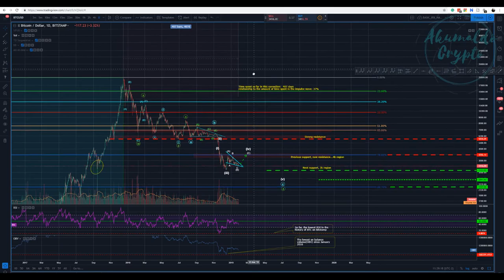Bitcoin technical analysis - bullish momentum ahead[January 28, 2019]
As I have been saying, she is going down to finish the proposed wave B, and we can see it is oversold and likely to go up to get better prices for a short. It's been doing as proposed. It's a good moment to ladder some buys and see if it goes up. Keep your stop loss at the proposed wave 3(3100).
and as always, enjoy your trades!! Cheers
What is Seedit?
How to use Seedit on Twitter.
👉My story with CRYPTO, a bit about me:
twitch tv:
My referrals to the following exchanges:
Binance: